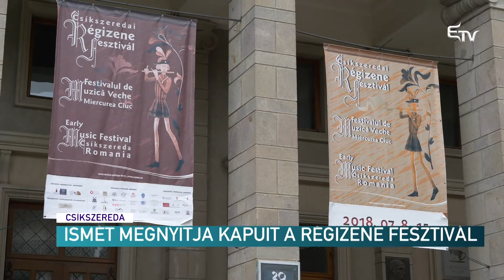Ismét megnyitja kapuit a Régizene Fesztivál – Erdélyi Magyar Televízió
35. alkalommal nyitotta meg kapuit a Régizene Fesztivál Csíkszeredában. Az egyhetes rendezvény már az első nap telt házzal indult.